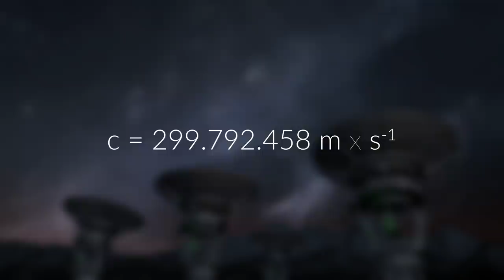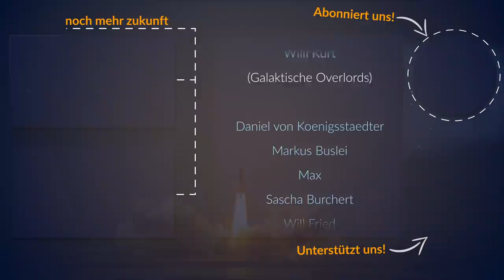Galaktische Imperien - Sind sie möglich? (2021)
Galaxieumspannende Imperien gehören zu den beliebtesten Tropen der Science-Fiction. Wir stellen – natürlich – die Frage nach der Möglichkeit, ob so ein Imperium überhaupt realistisch ist – sei es in der Zukunft der Menschheit oder aber genau jetzt – irgendwo da draußen. Bekannt sind diese Ideen aus vielen beliebten Sci-Fi Welten: von der Föderation in Star Trek über die Welt von Dune bis hin zum Imperium aus Star Wars. Geht das? Alles dazu erfahrt ihr in diesem Video: ich bin Ronny – willkommen bei Raumzeit.

Galaktische Overlords
Markus Tröszter
Sebastian Marks
Aimgodz
Hermann Hampe
Willi Kurt

Quarian
Daniel von Koenigsstaedter
Markus Buslei
Max
Sascha Burchert
Will Fried

Protoss
Alexander Utz
Andi Gerold
Aykut Ersay
Frank Bruder
Carl Monitzkewitz
Christian Paffhausen
Christoph Seip
Claus Sembach
Dair
Frank Bruder
Frank Koppelmann
gummibeil
Ingo Reddeck
Inter Disziplinär
Johannes Brunk
Magibor Sinnflut
Marcel Krippendorf
Marcus Wilhelm
Matthias Keuper
Olaf Georg
Oliver Schönen
Robert Möller
Simon
Simon Eiternick